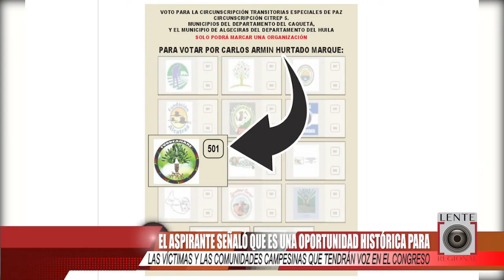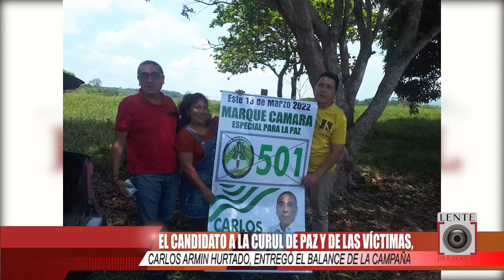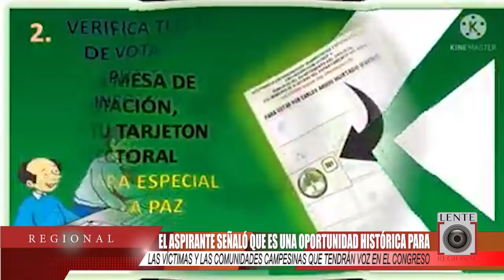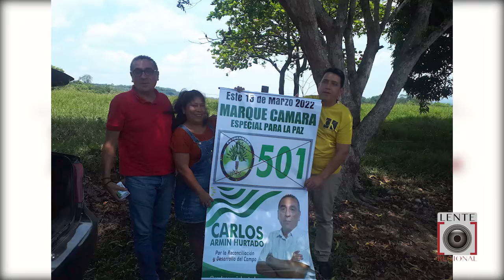EL CANDIDATO A LA CURUL DE PAZ Y DE LAS VÍCTIMAS, CARLOS ARMIN HURTADO, ENTREGÓ EL BALANCE DE CAMPAÑ